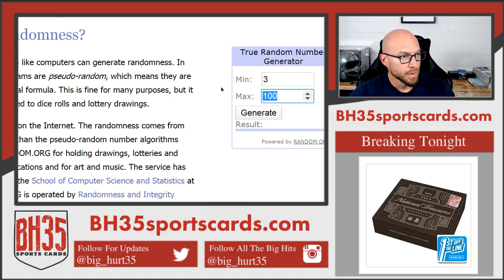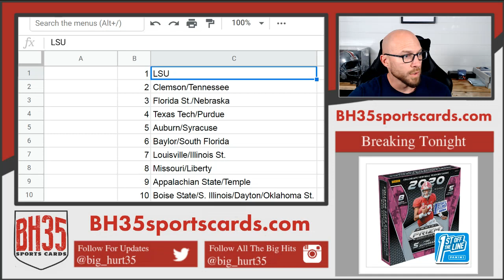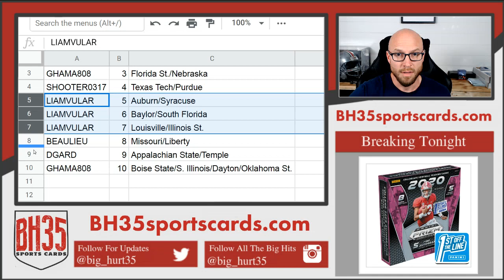Mini Filler FOTL 2020 Prizm Draft Football 8 Box Break #4